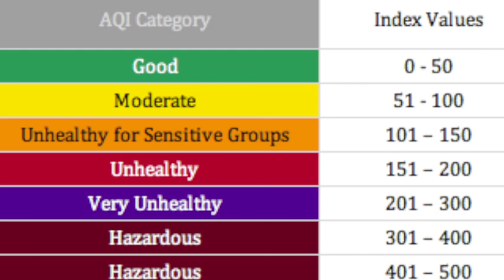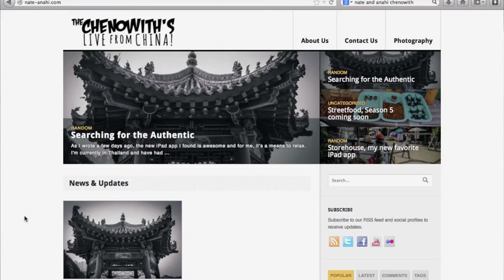Street Food, Epi 5 1 China Go Planet! Not Dogs